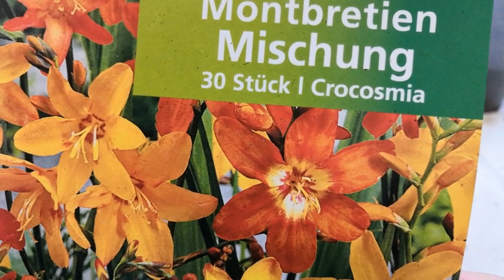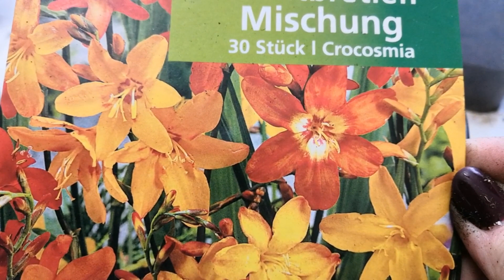Crocosmia без замачивания и обезараживания (эксперимент)